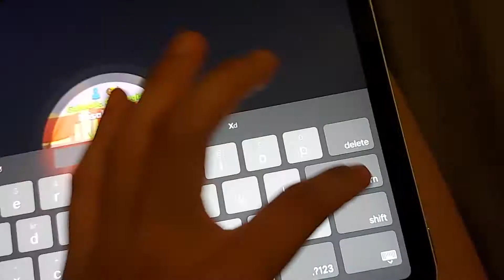My 4th anniversary of Dragon adventures and Blood's birthday my very first mother dragon